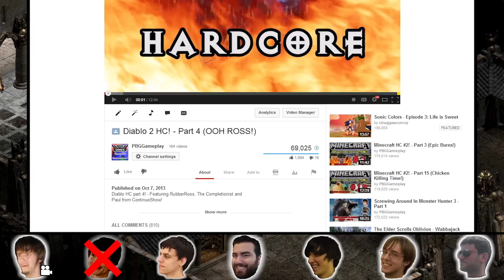Diablo 2 HC! - Part 5 (TOO MANY SKELETONS!)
Diablo HC part 5! - Featuring RubberRoss, The Completionist and Paul from ContinueShow!